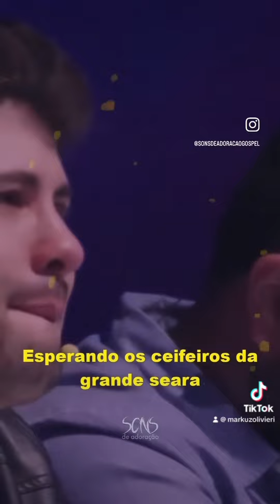Aymee Rocha Evangelho de Fariseus